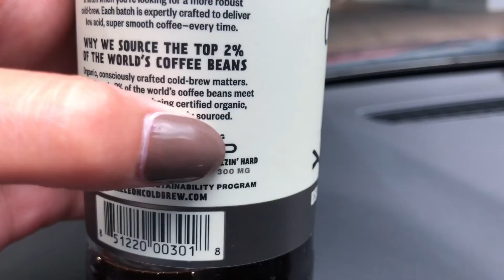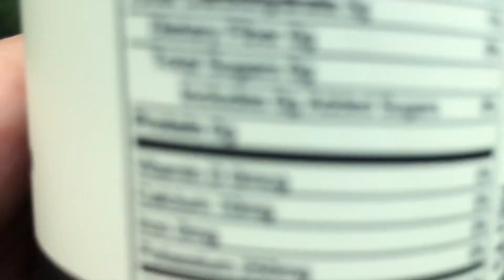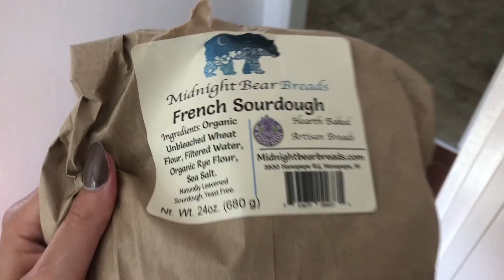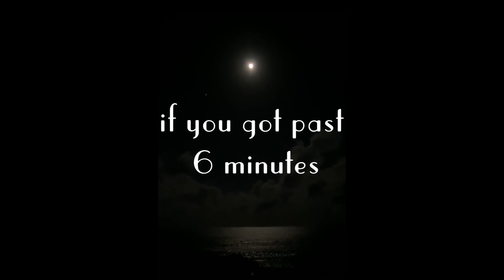ONE WEEK KAUAI // Hurricane Douglas, Waimea Canyon, Moving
The first 6 minutes of this video are for you aesthetes and nature lovers. The left over half is for those that aren't paying attention. Moving sucks. House tour and story time soon.